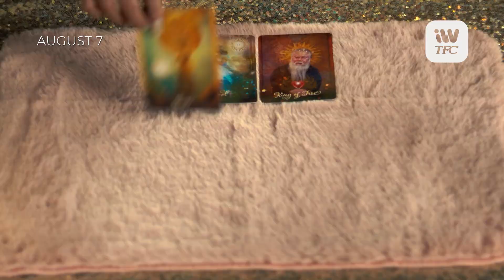The Boy Foretold By The Stars Streaming This AUGUST 7 on iWantTFC!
Kaya bang sabihin ng mga bituin kung sino ang nakalaan para sa atin? ✨

Catch the movie TheBoyForetoldByTheStars starring Adrian Lindayag and Keann Johnson. Directed by Dolly Dulu. Watch it for FREE this AUGUST 7 on iWantTFC!

*Free access available for PH only.
*Available for Premium users outside PH.